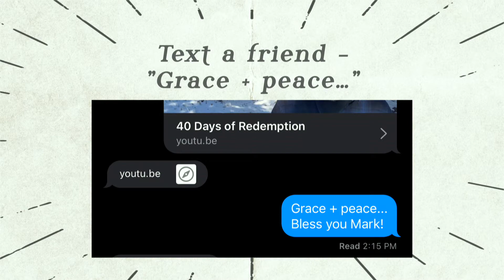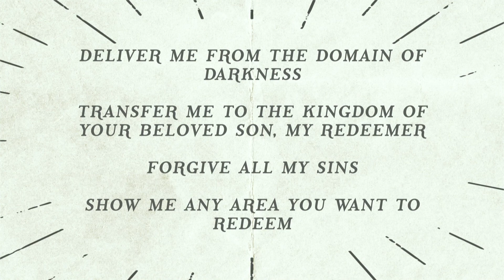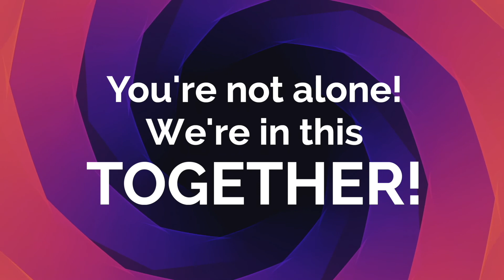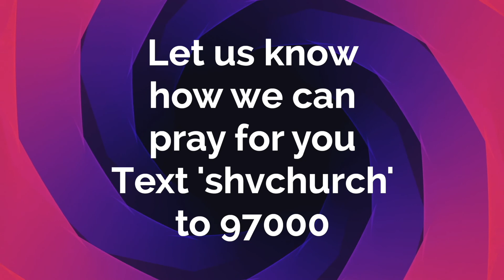Let the Redeemed of the LORD Say So | Greg Thompson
Greg Thompson shares a message about the redemption that comes from Jesus!